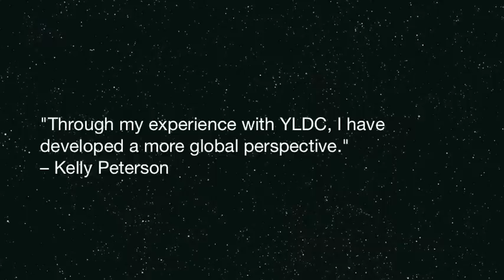Youth Leadership of Davidson County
Youth Leadership of Davidson County is a great opportunity to learn a lot of the important information on being a leader and how to become a stronger leader than you already are.